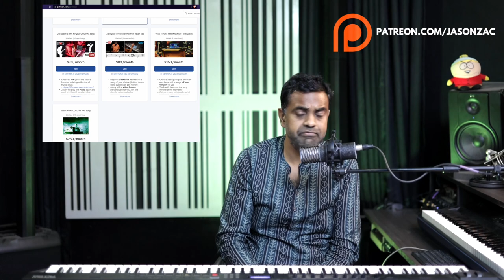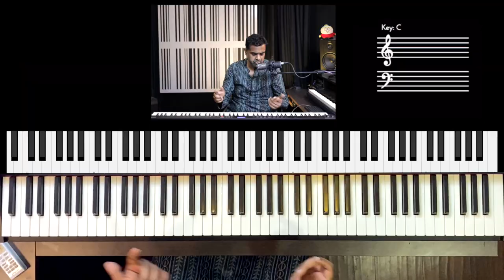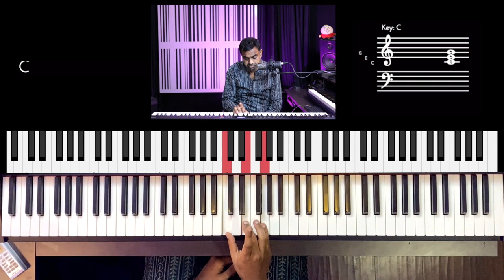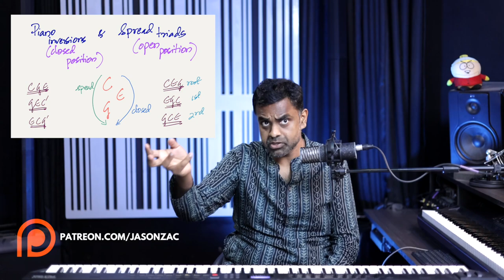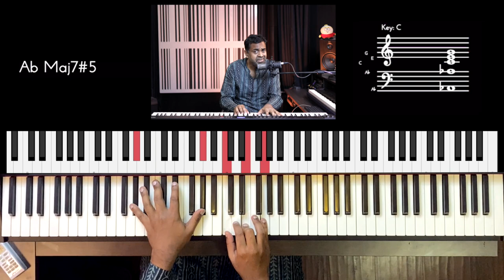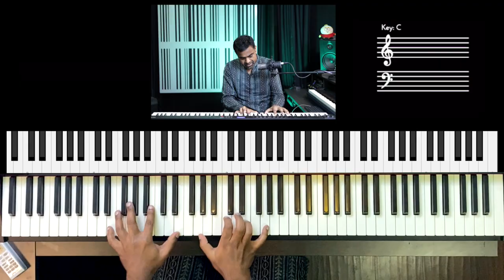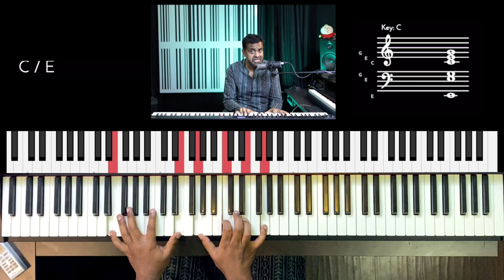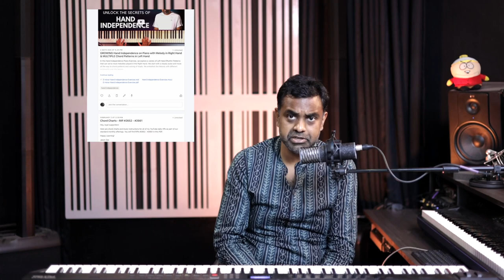Slash Chords vs Piano Inversions 🎶 Music Theory 🎼 Tutorial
In this Music Theory & Piano lesson, we compare and contrast Chord Inversions & Slash Chords from a number of perspectives and develop various Piano exercises to practice them in real-world music scenarios. Also, covered in the lesson are the voicing techniques used for chord playing.

00:00 Performance
00:35 Introduction
02:14 What are Chord Inversions?
03:14 Visualising in a Circle
04:37 Easy shifting between chords
06:06 Voice Leading
07:18 Spread Chords (Open Voicing)
10:30 What is a Slash Chord
12:18 Levels of Slash Chords
15:31 Fun Improvisation
18:31 Chord Tension & Resolution Drill
19:34 Comparing Inversions with Slash Chords